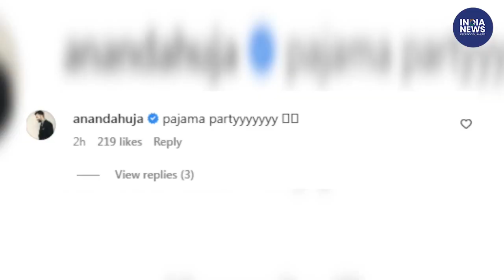Sonam Kapoor Celebrates Six Months Of Her Biggest Blessing